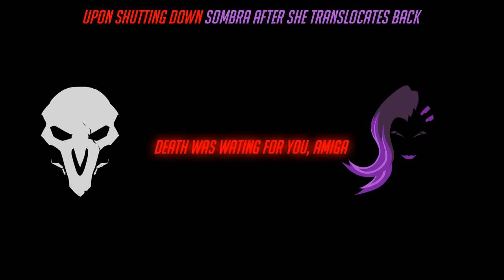Overwatch 2 - All Reaper Interactions + Unique Kill Quotes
These are all of Reapers interactions that were introduced in Overwatch 2 as well as the unique dialogue he has upon eliminating certain people, as well as ability/ultimate shutdown lines too.

Interactions / Elimination lines from Overwatch 1 are not included intentionally.